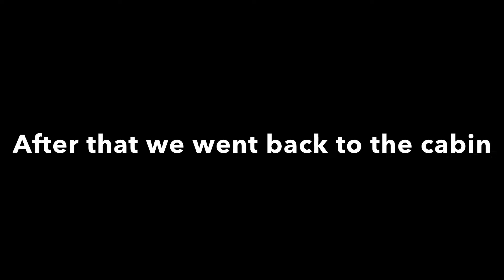Cabin weekend!!!! 😄😃🥳🤩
Weekend get-a-way to the High Country of North Carolina!